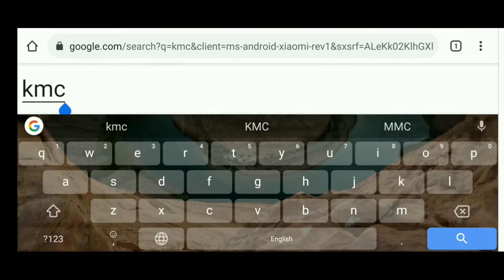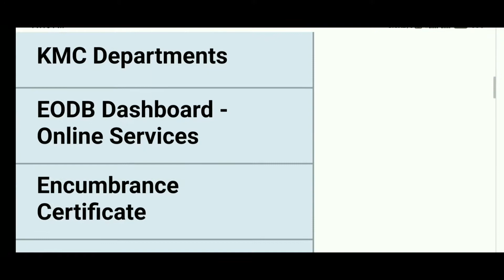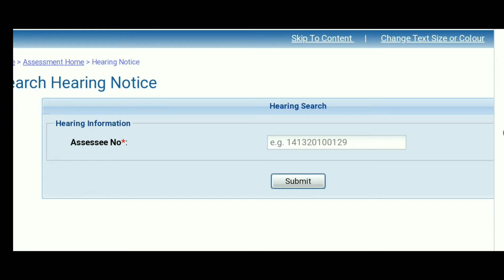How To Check Hearing Notices Of Property I Search Hearing Notices KMC I Check Hearing Notices, KMC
Note: This video is made for informative purposes.